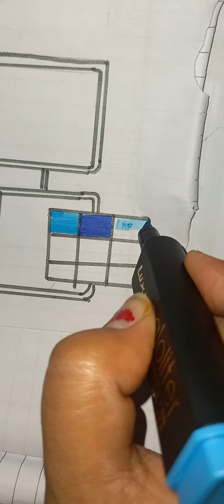how to cute 💄 makeup set 😍 brushs and lipstick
beautiful and easy makeup set for kids